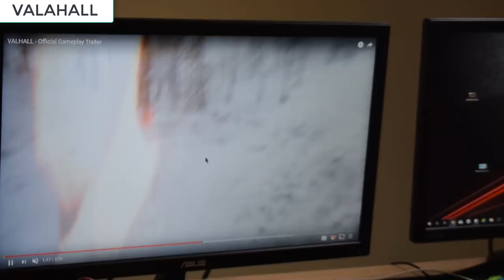Ramadan 23: Sa devient très dur . ftoor et vlog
PARTENARIATS:
Carte psn et xbox live avec ton crédit mobile:
CODFAMILYA10